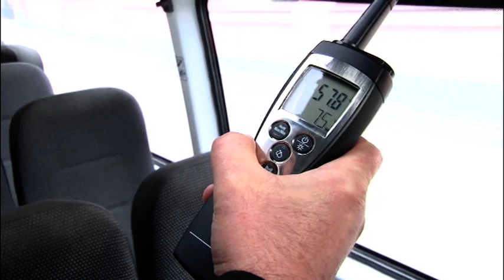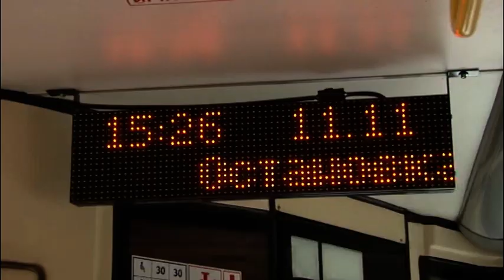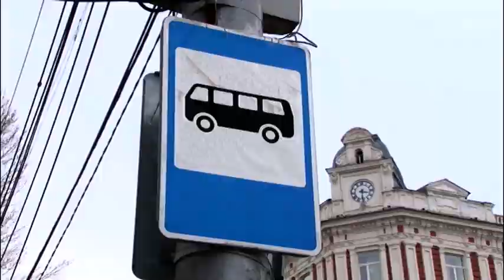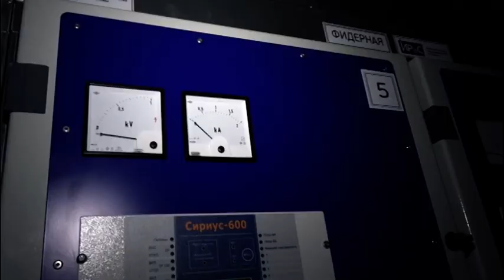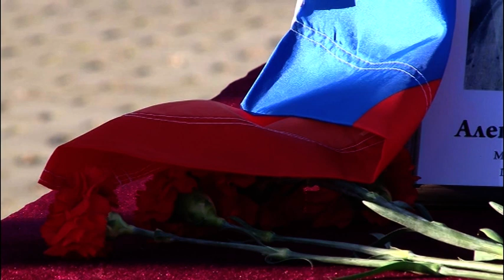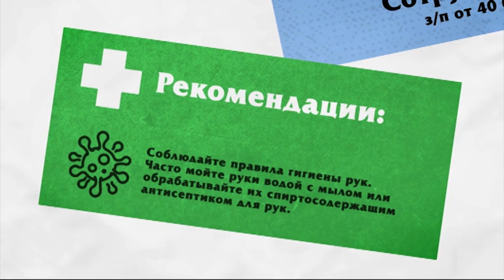Саратов. Сегодня | 11 ноября